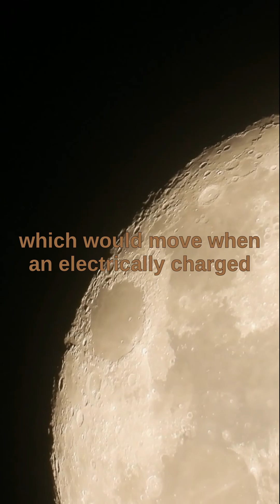The versorium developed by William Gilbert